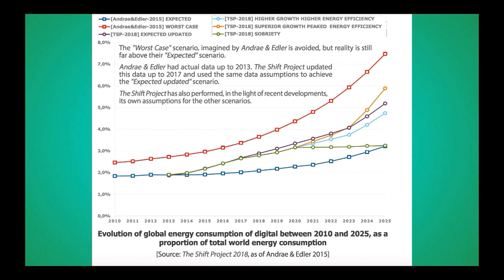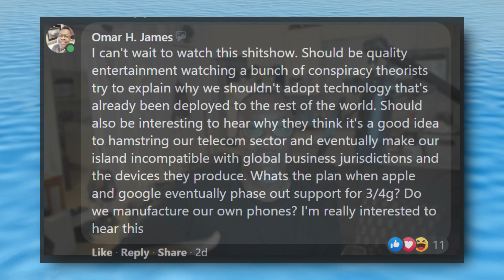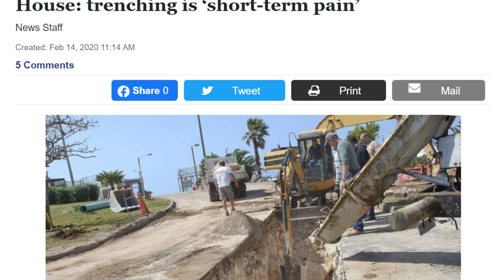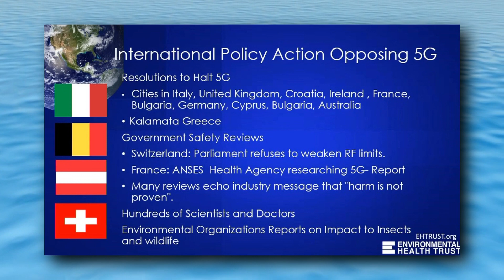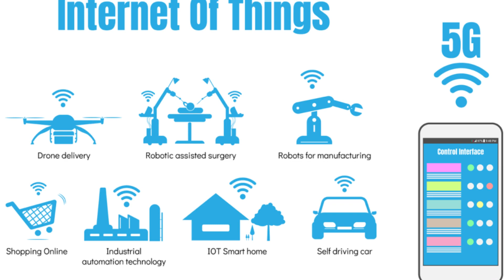Should we stop 5g deployment in Bermuda?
The Bermuda Advocates For Safe Technology (BAST) recently held an Online Town Hall to discuss the effects of 5G on our health. Here are my thoughts